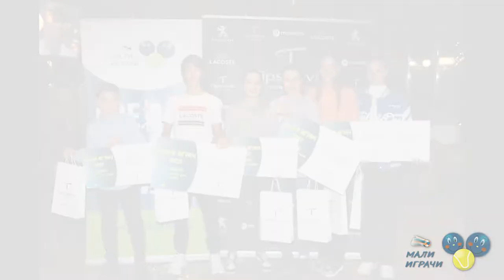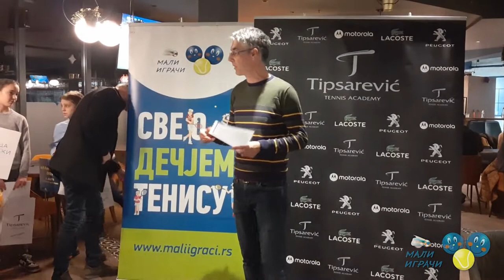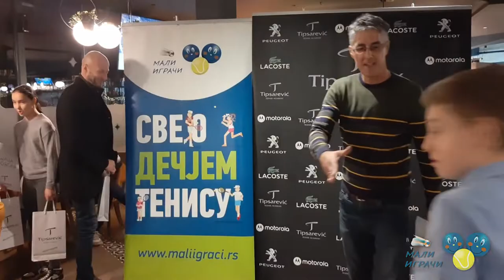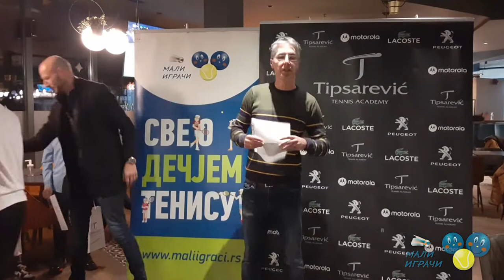Церемонија доделе награда „Типсаревић мали играч 2021“, ТА Типсаревић, 2.3.2022.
У Тениској академији Типсаревић у Београду су у среду 2. марта 2022. године додељене награде најбољим малим тенисерима изабраним у оквиру наградног избора „Типсаревић мали играч 2021“, који смо организовали у сарадњи са Тениском академијом Типсаревић.
Већ другу годину заредом додељујемо награде у донекле ванредној ситуацији, па честитамо младим тенисерима што су и у тешким условима наставили да тренирају, путују и постижу одличне резултате, на домаћем и међународном плану.
Хвала Тениској академији Типсаревић што и у овако захтевним околностима пружа одличне услове тенисерима за напредак и развој, и што су 4. годину заредом спонзор награде „Типсаревић Мали играч“.
Најбољи тенисери у 2021. години у конкуренцији до 12 и 14 година изабрани су пре 2 месеца на следећи начин: 70 % су чинили гласови тренерског жирија којег су чинили 10 националних тениских тренера: Драган Шерер, Бранислава Јанковић, Владимир Крстић, Вељко Барјактаровић, Дејан Вукојичић, Иван Гажо, Слободан Ранковић, Дејан Маринковић, Марко Ђоковић и Владимир Јовановић. 30 % су чинили гласови посетилаца сајта путем анкете на сајту. Гласање је трајало један дан, а примили смо укупно 1.887 гласова.
Погледајте како је изгледала додела награда, којој су присуствовали сви награђени тенисери:
По завршетку церемоније доделе награда уредник сајта Ненад Букарица је разговарао са Огњеном, Душицом, Анастасијом, Петром,  Михаилом и Стелом о томе који је био најбољи меч који су одиграли у 202а. години, и ко ће од тенисера из „велике тројке“ освојити највише гренд слем титула у мушкој конкуренцији.